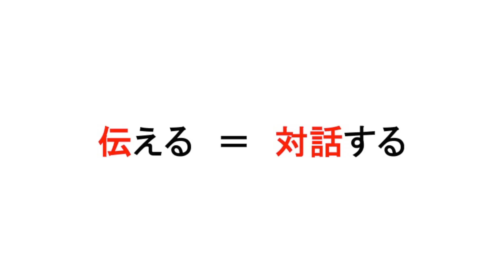中野耕史氏 「伝える＝対話する」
ラジオの番組製作からDJまで幅広く活躍する中野耕史氏による、「伝える＝対話する」と題したショートプレゼンテーション。2015年6月5日に開催された神戸モトマチ大学　Sparks!第7回 　ー伝えるチカラー より。